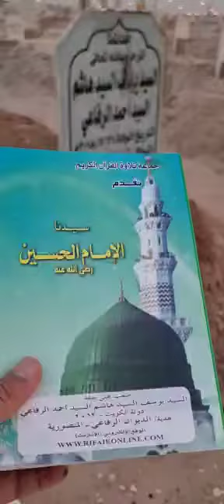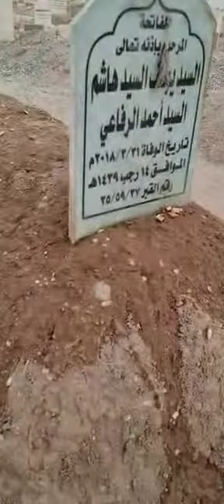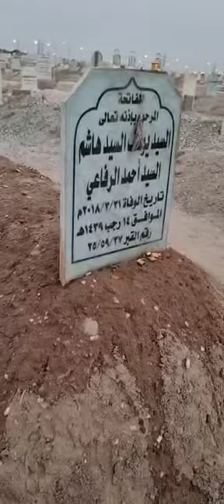(تأريخ اليوم)(كتاب الحسين بن علي إبن أبي طالب)(إعداد جماعة القرآن(عبدالمقصود)بمصر:والمعتمده عند قبره